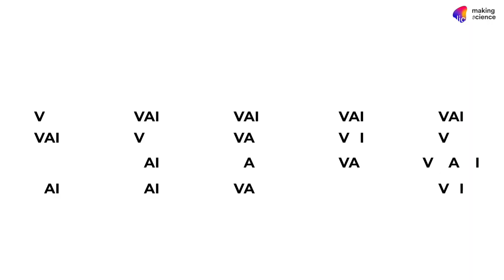Punti di Vista del 21.03.2024 ospite Concetta Della Porta